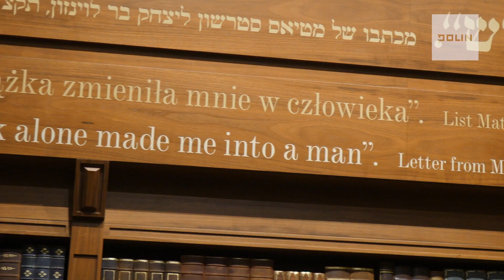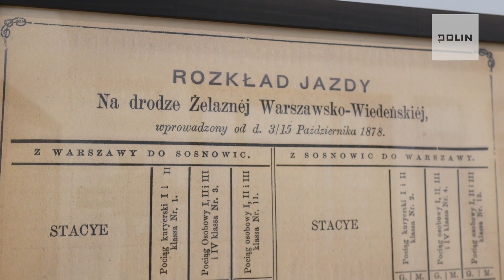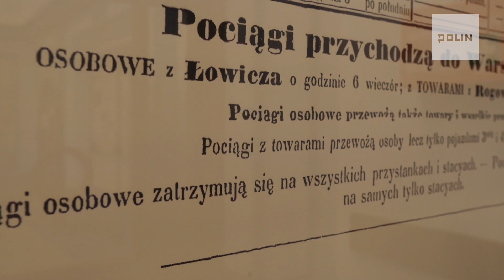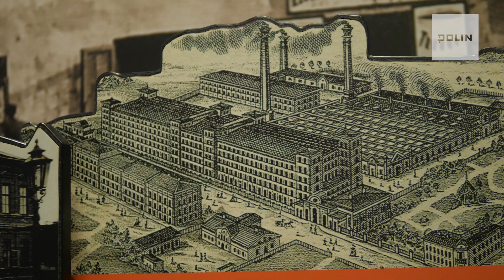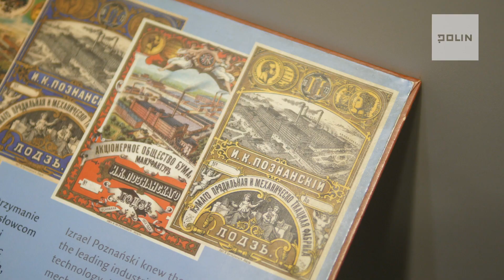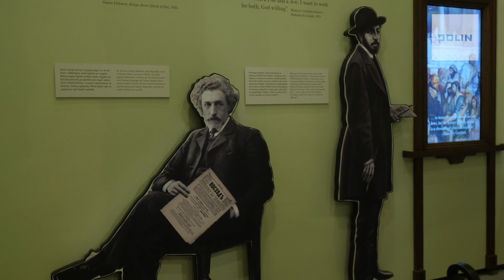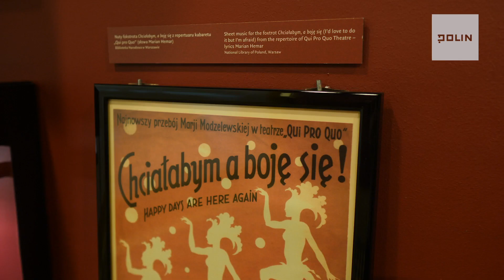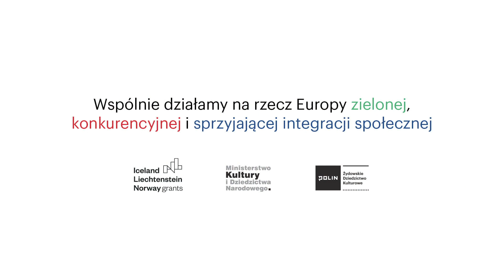Ludzki wymiar historii. Kapitanowie biznesu - żydowscy przedsiębiorcy | Muzeum POLIN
Oddajmy głos bohaterkom i bohaterom naszej wystawy stałej. Wędrujmy przez dzieje polskich Żydów, patrząc na świat ich oczyma. Posłuchajmy opowieści o ludziach, których pasja, talent i determinacja zmieniały świat. Cykl filmowy „Ludzki wymiar historii” jest częścią programu towarzyszącego otwarciu programu online poświęconego galerii "Dziedzictwo" – nowej części wystawy stałej Muzeum POLIN.

Odcinek: Kapitanowie biznesu - żydowscy przedsiębiorcy wieku pary i elektryczności
Zapraszamy na opowieść o żydowskich przedsiębiorcach: Szmulu Zbytkowerze, Izraelu Poznańskim, Leopoldzie Kronenbergu i Juliuszu Feigenbaumie. W czasie spaceru online po wystawie stałej zastanowimy się, na czym polegała nowoczesność ich myślenia i gdzie krył się klucz do sukcesu. Dlaczego to właśnie Zbytkower zyskał przychylność koronowanych głów i dorobił się majątku na dostawach wojskowych? Jak Kronenbergowi udało się założyć wielką spółkę kolejową i bank? Na czym polegała przewaga Poznańskiego nad innymi właścicielami fabryk bawełnianych w Łodzi? Skąd pomysł Feigenbauma, aby otworzyć wytwórnię fonograficzną?

Wystarczy zrobić przelew, na dowolną kwotę, na numer konta:
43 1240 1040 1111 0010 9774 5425